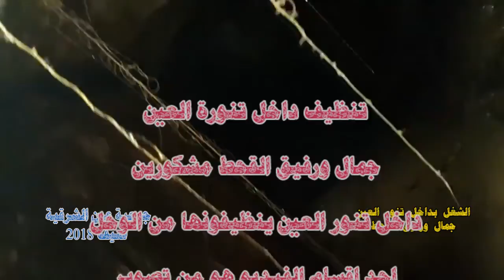شغل بداخل العين - 7 \ 9 \ 2018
من داخل تنور عين الشرقية يتم تنظيفها من الوحول التي تراكمت فيها على مر الزمان
الصديقان جمال ورفيق القحط في داخلها التصوير لجمعية عين الشرقية
مونتاج غسان رزق العلي